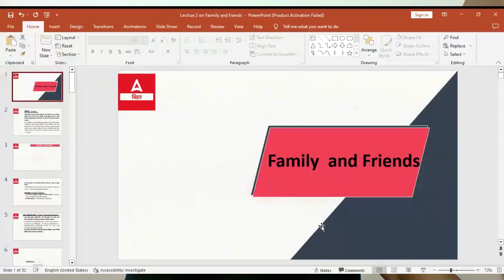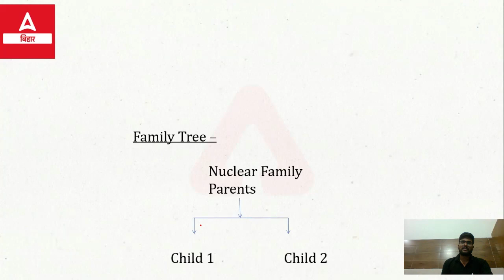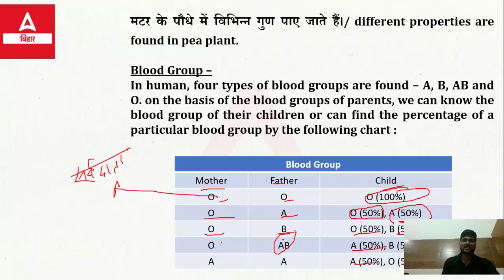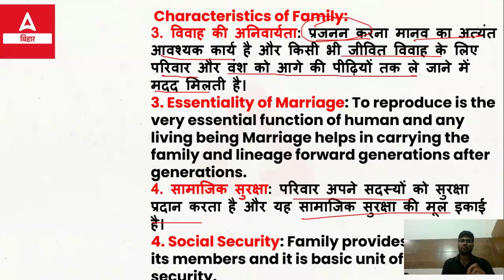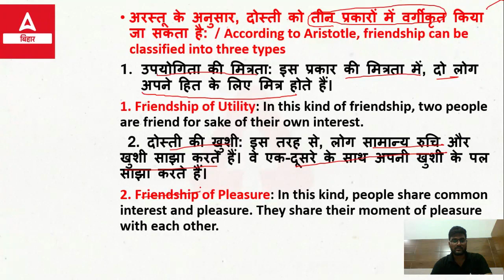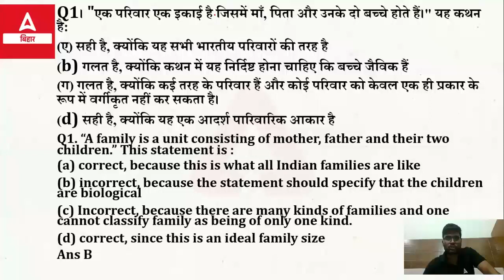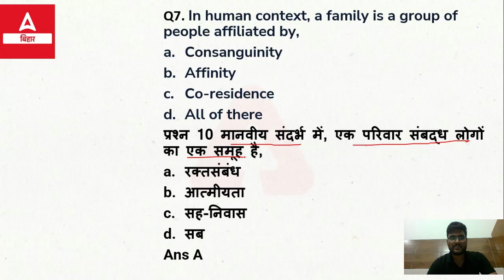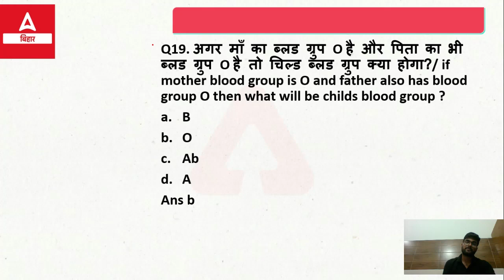Class 17 Doubt, Test & Practice Session, 3